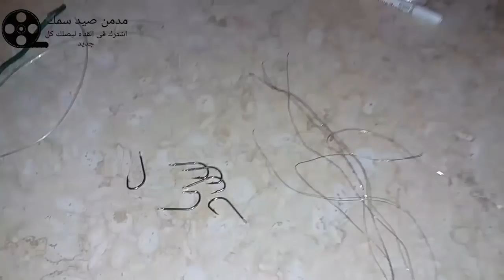شاهد طريقة عمل الهلب السداسي قطر 15 سم لصيد التشميط